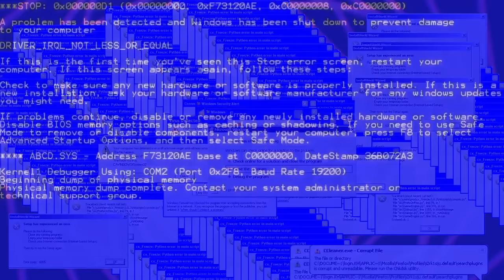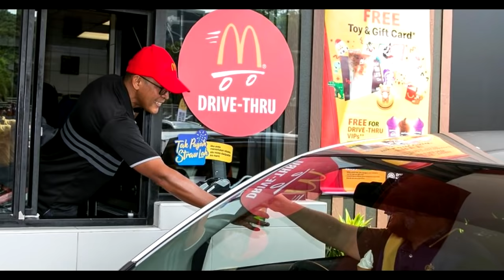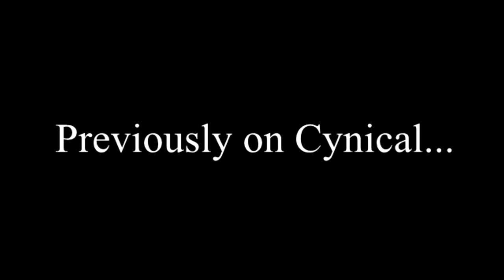WATCH THIS WHILE HIGH #10 (BOOSTS YOUR HIGH)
Ladies and gentlemen, it’s that time again. Grab your popcorn, get your friends, and you better be damn sure you got your permission slip signed for this trip🤣

NEW VIDEOS ON SATURDAYS🚀

edium=ig_stories&nd=1&_php=1